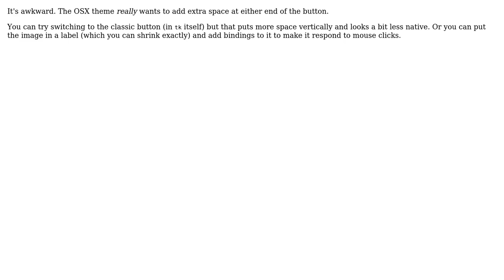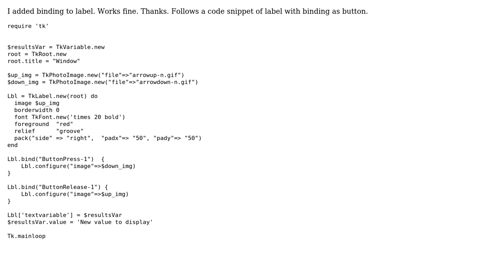Ruby/Tk: how to get smaller button widget with image (2 Solutions!!)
Ruby/Tk: how to get smaller button widget with image

With thanks & praise to God, and with thanks to the many people who have made this project possible! | Content (except music & images) licensed under CC BY-SA | Music | Images & others | With thanks to user Elias user Donal Fellows and the Stack Exchange Network Trademarks are property of their respective owners. You are responsible for your own actions.